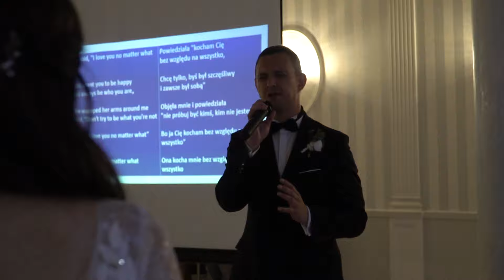Cullum Scott - No Matter What (Wedding Cover - Duet - For Parents)